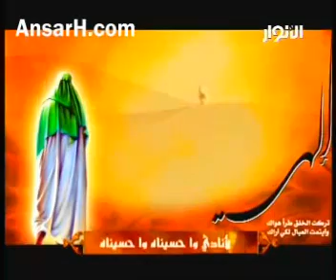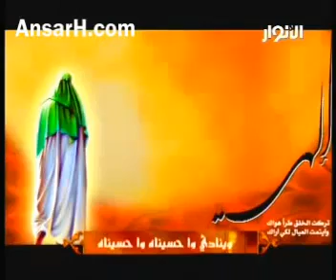ABATHER (AL MASEER المسير)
abather in al maseer